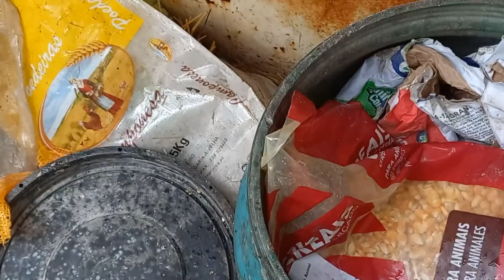Cuidados com Galinhas na Chuva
Inscreve-te no canal para fazeres parte da minha Família Virtual.
Ativa o 🔔 para acompanhares todas as peripécias por aqui 🙃!

Dá Like 👍 | Comenta  ✏ | Compartilha com Amigos 🥰

Obrigada por assistires o vídeo!
No meu canal compartilho a minha Vida no Campo | Horta e Animais.